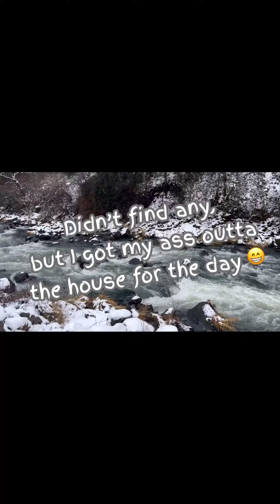Getting out of the house!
Getting out of the house and looking for some mountain lion tracks on the Klamath River